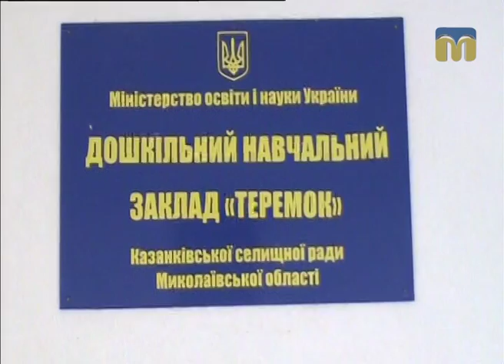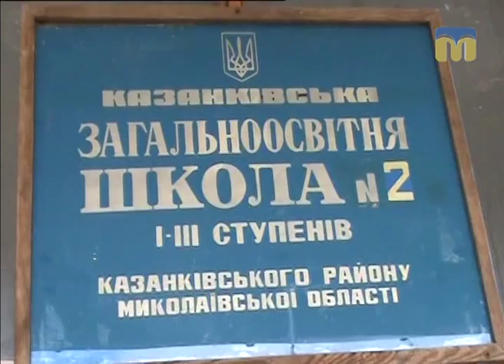Чим живе область. Казанківський район - 24.03.2017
Гостя студії - голова Казанківської райдержадміністрації Ольга Жорова.
Ведучий програми “Чим живе область” - Федір Бондар.